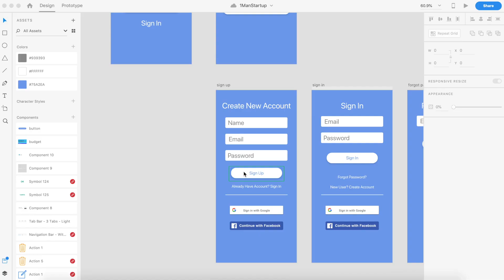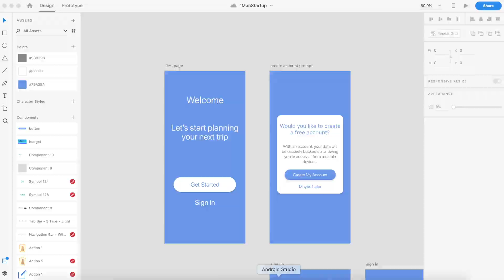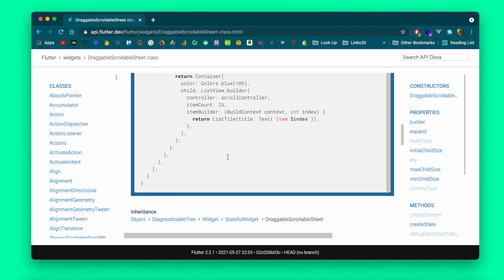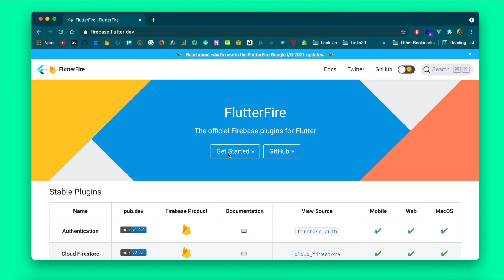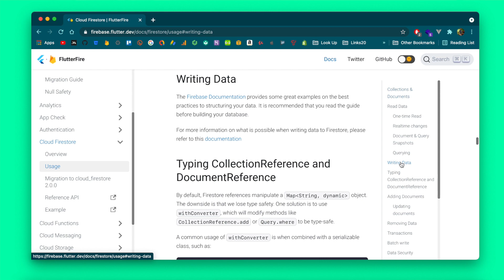2 Years of Flutter... My Biggest Regrets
In this video I'll tell you what I wish I did differently when learning to build my first flutter app.